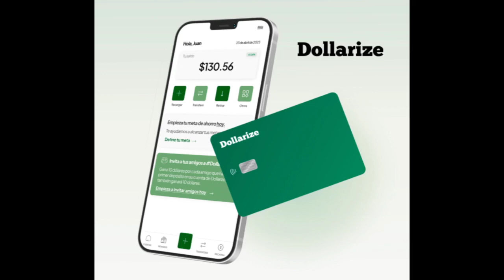Diego de la Campa Ceo de Dollarize